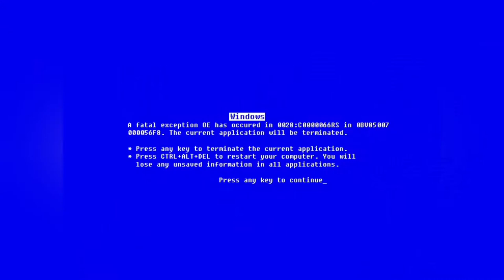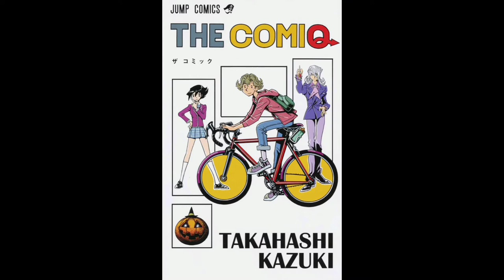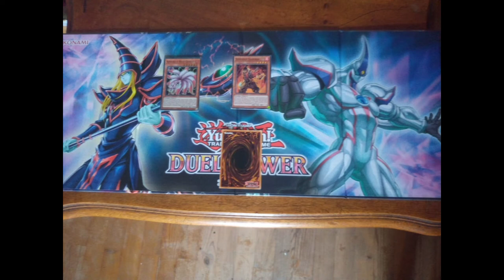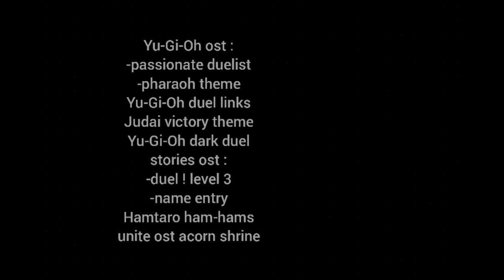Bien plus qu'un manga (Yu-Gi-Oh !)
Hello, aujourd'hui petit hommage à un mangaka qui a marqué mon enfance de manière déterminante. Un manga, un jeu, un univers, une passion... bref, Yu-Gi-Oh !